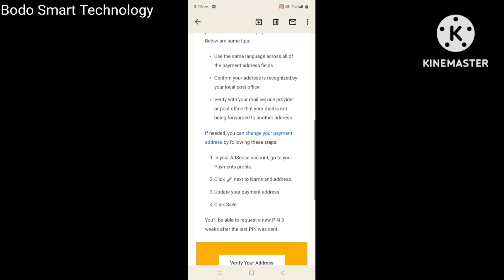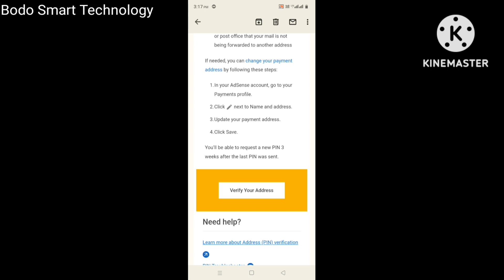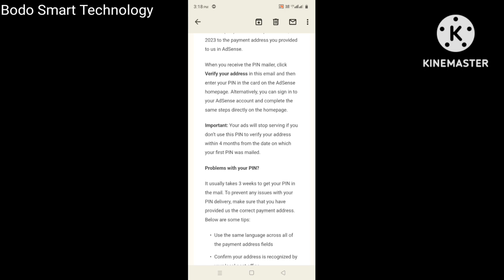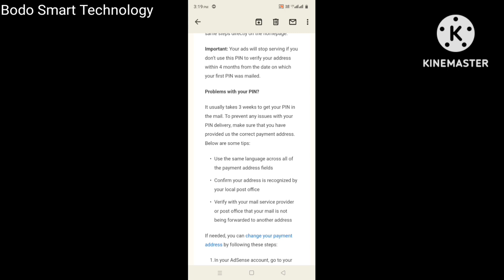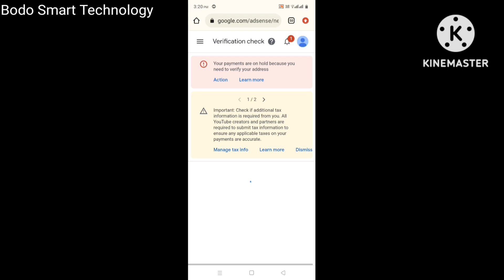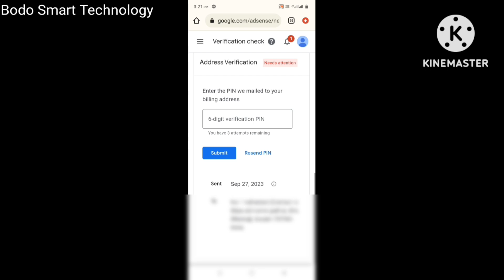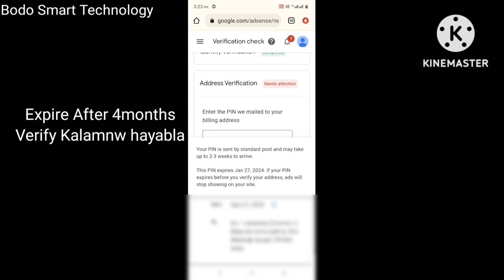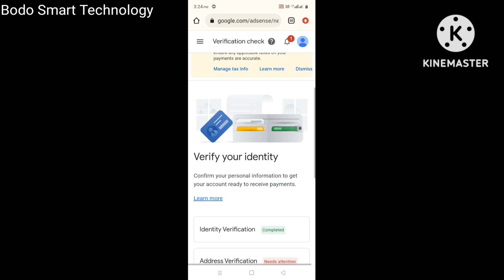Google Adsense Address Verification | How to verify your address in Adsense | Boro Video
How to verify your address in Adsense
Boro Video
Verify your address to receive Payment from Google Adsense
Address Verification process

👉YouTube channel खौ माबोरै बानायो